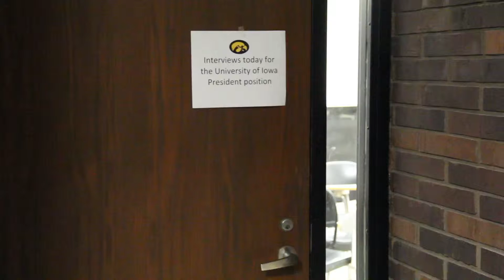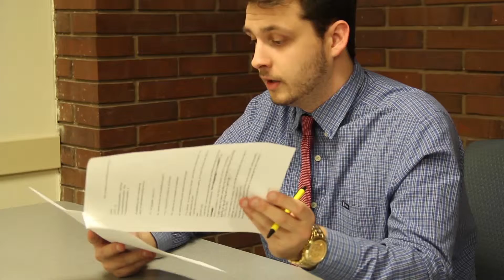How to dress for an interview